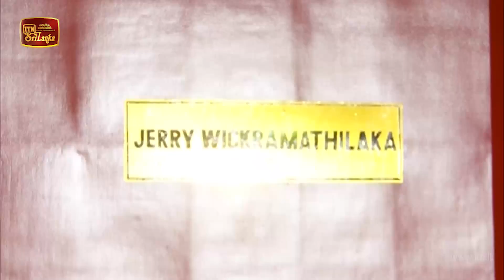Haidi | Episode 01 - (2020-07-30) | ITN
Haidi | Episode 01